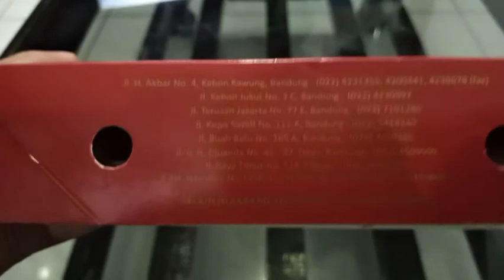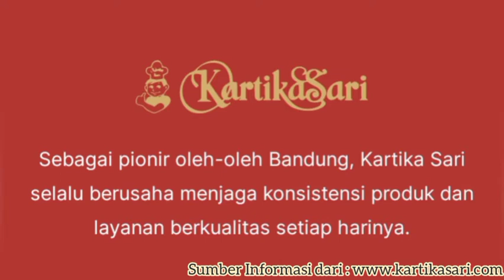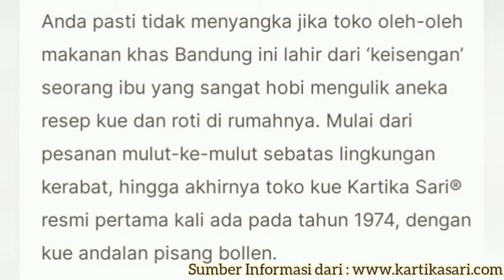Pisang Bollen KARTIKA SARI | Makan Ringan Cemilan khas Bandung | Info Kuliner Nusantara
Pisang Bollen KARTIKA SARI
Oleh-oleh Favorit khas Bandung

Menyediakan aneka Kue untuk Oleh-oleh, lengkap jenis dan varian rasanya.